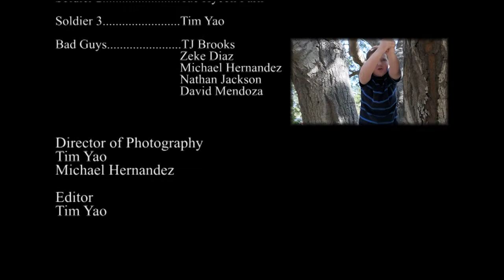Just Another Day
This is a short film showing a day in the life between a father fighting overseas and his son back home.

BTW.. my school equipment isn't the best right now, so pardon the audio, boom wasn't fully functioning.